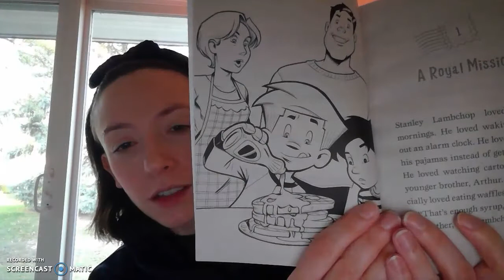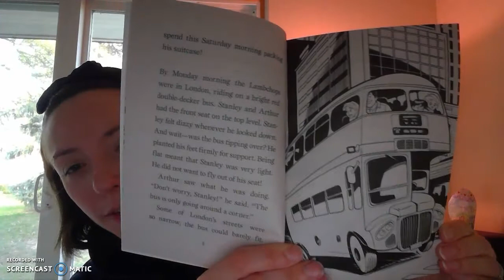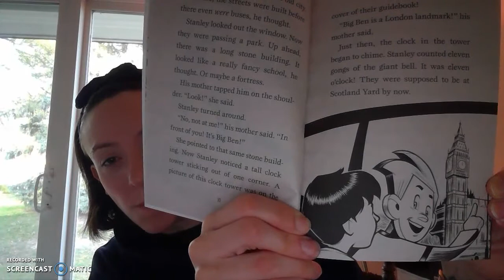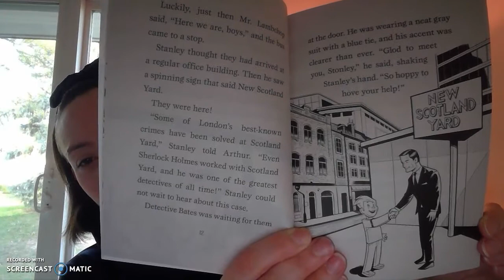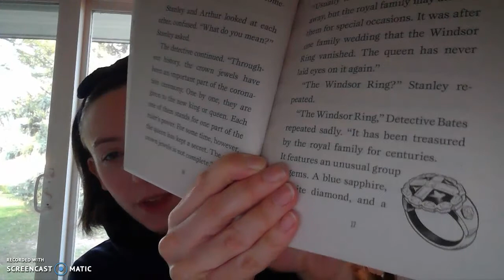Flat Stanley - On a Mission for Her Majesty, chapters 1 and 2